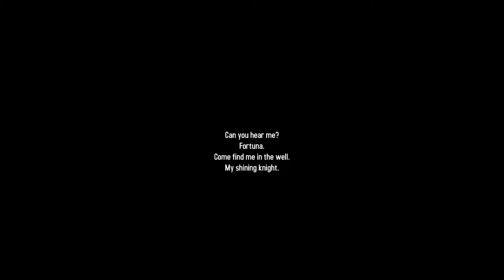Hardland Full release gameplay - Outward's little cousin - Semi open world RPG - Great art style